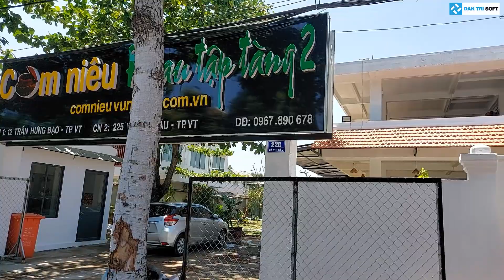Làm Phần Mềm Tính Tiền, Order Bằng Điện Thoại Cho Nhà Hàng Rau Tập Tàng TP Vũng Tàu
DanTriSoft được thành lập năm 2015, chuyên lập trình phần mềm quản lý bán lẻ, bán sỉ, cafe, trà sữa, quán ăn, nhà hàng, karaoke, bida, order bằng điện thoại, bán máy in, máy mã vạch, máy pos bán hàng... nhằm giúp người chủ quản lý chặt chẽ, tránh thất thoát và tăng lợi nhuận. "Mua dùng vĩnh viễn - Tinh gọn dễ dùng - Ổn định bền bỉ" là lý do chọn dùng của hơn 125.000+ doanh chủ trên toàn quốc. Thêm nữa, DanTriSoft có chính sách hoàn tiền trong 30 ngày nếu không đúng cam kết, giúp an tâm lựa chọn mà không sợ bị mua nhầm.

Nhằm hỗ trợ chuyển đổi số đến chủ cửa hàng, chủ shop, chủ quán ở Việt Nam, DanTriSoft dành tặng phần mềm tính tiền, phần mềm bán hàng miễn phí.